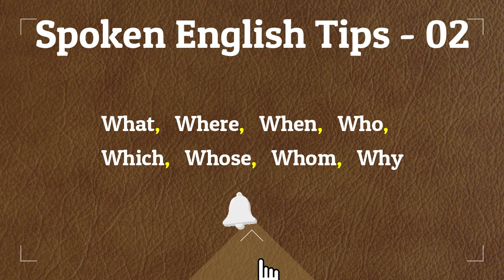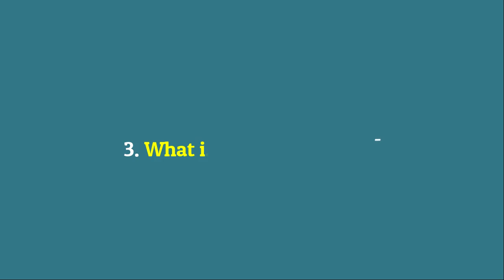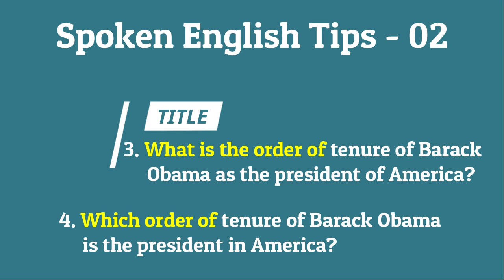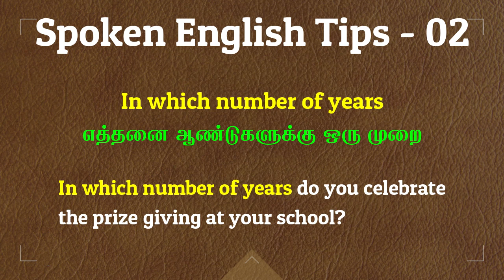What is the meaning of “In which order" in the English Language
Today, I have taught an interesting lesson on “In which order” in the English Language. The name of the lesson is “Spoken English Tips – 02. After studying this lesson, you can understand about it. I ensure that the lesson will be very useful for you.

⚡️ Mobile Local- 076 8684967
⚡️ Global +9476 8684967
😊 QUESTION — Have a question about Online Video, or Anything Else? Post in the comments section of this video!

Present Tense
# present continuous tense
Possessive forms